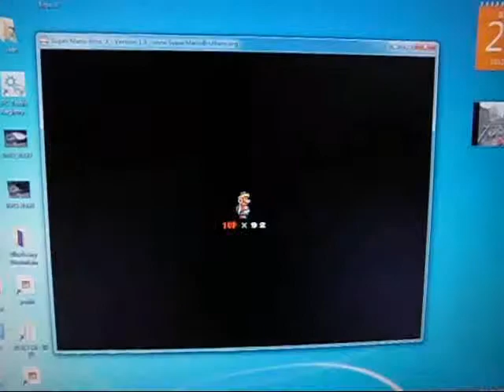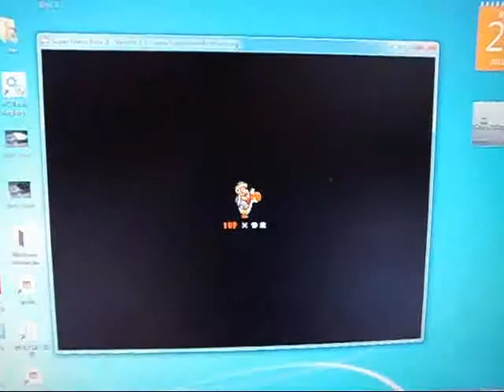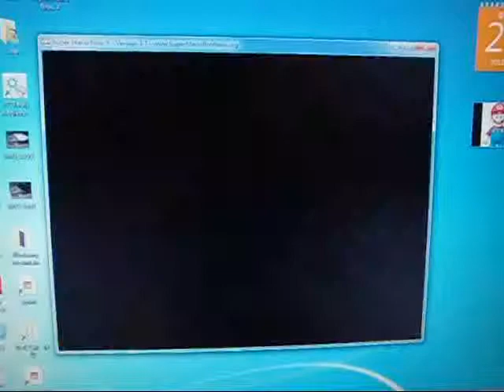SMBX攻略part29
長達20分鐘的折磨.
本集內容5-海盜船 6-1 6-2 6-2星星關6-3前半
p.s6-3下次不會重製 會從今天位置開始